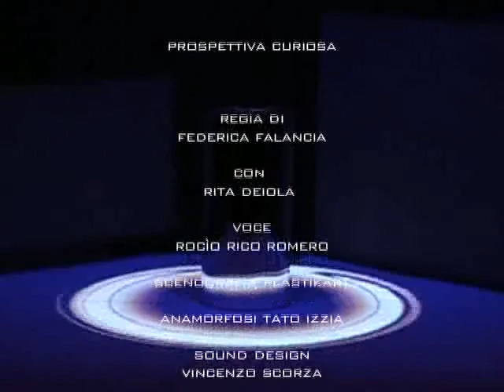Federica Falancia - 2005 - Frammento video di "Prospettiva Curiosa"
Frammento video 2005-  installazione con anamorfosi di immagini in movimento - potenza film festival. (Corpo in Scena: Rita Deiola- Voce in Scena: Rocio Rico Romero - Sound Design frammento-video: Vincenzo Scorza)